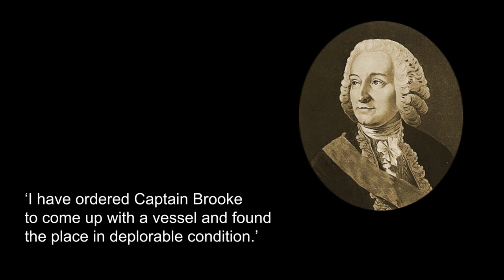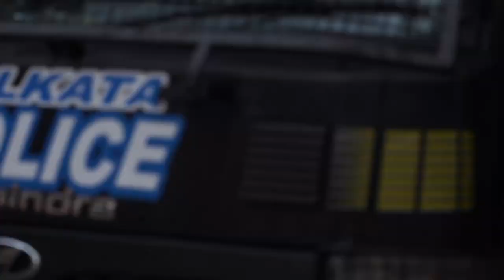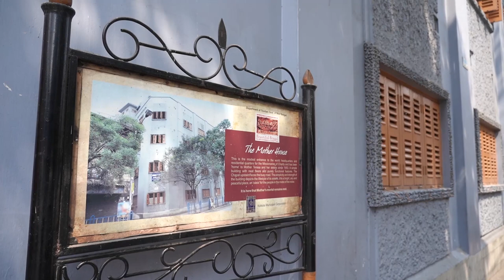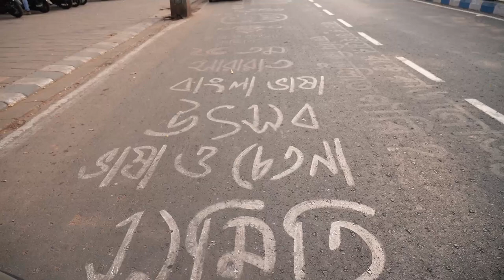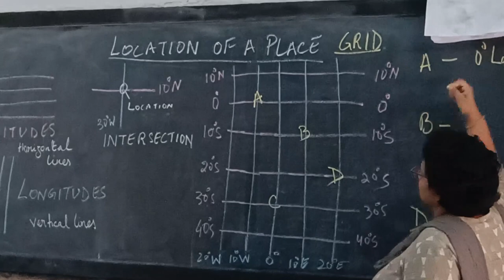Calcutta: The surreal City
A documentary film on Calcutta